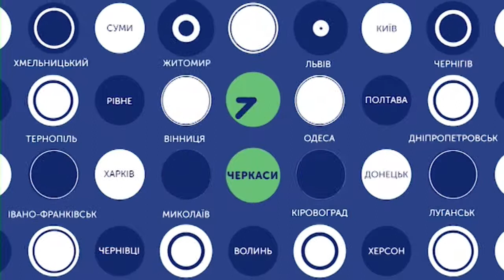24.05.2019. Новини. 07:30